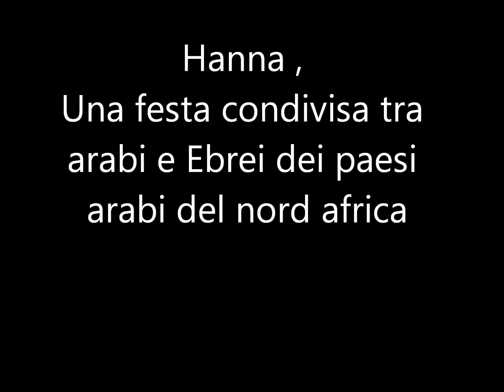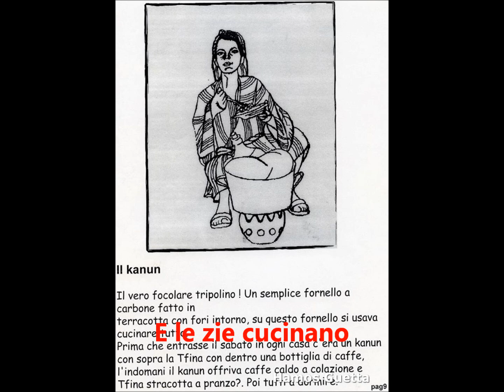Hanna, hennè, usi (arabi ed ebrei)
In tutti i paesi arabi del nord africa, gli Arabi ma anche ebrei usano fare una festa che precede il matrimonio. L'intento principale è quello di rendere piu bella la sposa prima del matrimonio , usando l 'henne' , tinta di foglie macinate con cui si coloravano capelli ma anche mani e piedi. Per le amiche della sposa era un giorno importante in quanto qualcuno le avrebbe potute chiedere in sposa. Tutte si ornavano prendendo vestiti e gioielli anche in prestito(il fine giustifica i mezzi) . La sposa veniva accompagnata in corteo per il paese  da musicisti e amici  con candele accese fino alla casa dove si svolgeva la festa con ricche pietanze tipiche. Chi voleva chiedere una ragazza in sposa aveva l occasione unica di vedere tutte le amiche della sposa sedute in fila in bella mostra, e se voleva fare a qualcuna una proposta  le doveva mandare tramite un intermediario delle monete, Se questa le accettava   si andava avanti con   il conoscersi  , trattare la dote tra famiglie e una nuova Hanna. Spesso le ragazze rifiutavano le monete, ma nessuno si offendeva.